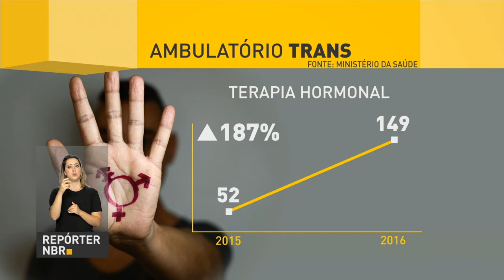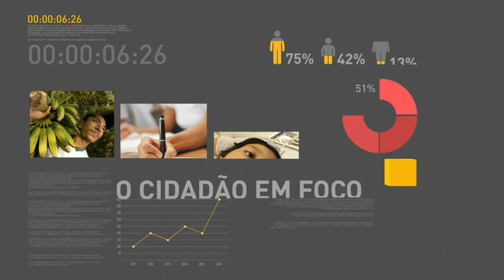Distrito Federal possui o primeiro ambulatório destinado ao público transexual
REPÓRTER NBR 20H - 14.08.17: Presidente Michel Temer promove quinze oficiais generais das Forças Armadas. E mais: Distrito Federal possui o primeiro ambulatório destinado ao atendimento de pessoas trans, travestis e transgêneros. Veja também: prazo para candidato solicitar nome social no exame Revalida termina nesta sexta-feira (18).